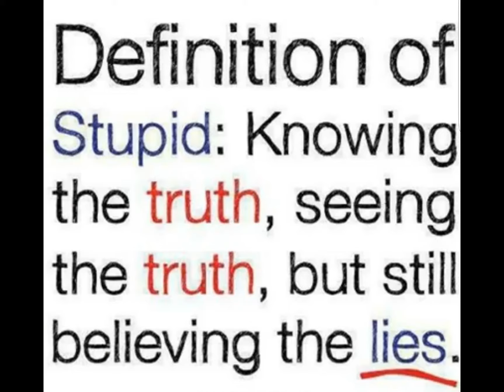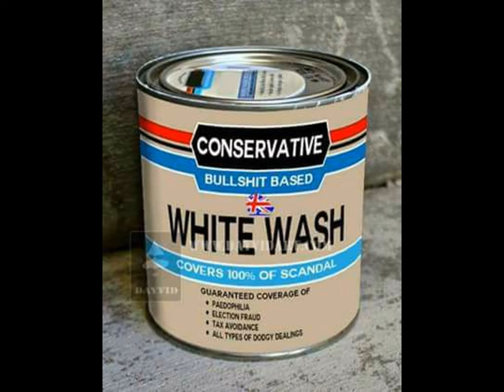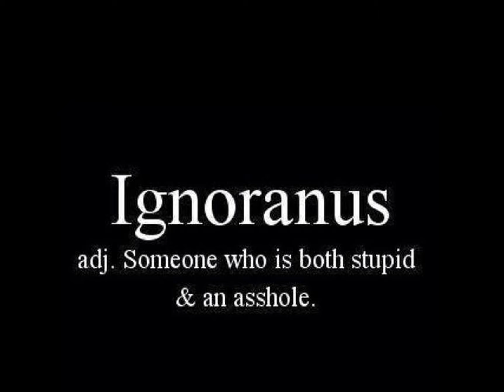please stand by